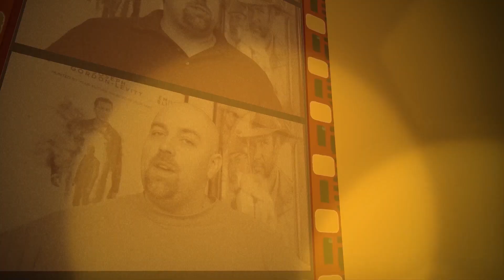It Chapter 2 - Movie Review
Pennywise is back and The Losers Club is now 27 years older.  With the help of a friend, the Club must come back to the place they've forgotten and take down the evil that has plagued them since their childhood.

It Chapter 2 is directed by Andy Muschietti and Stars Jessica Chastain, James Mcavoy, Bill Hader, Isaiah Mustafa, Jay Ryan, James Ransone, Andy Bean, Bill Skarsgård, Jayden Martell, Sophia Lillis, Finn Wolfhard, Jack Dylan Grazer, Wyatt Oleff, Chosen Jacobs and Jeremy Ray Taylor.